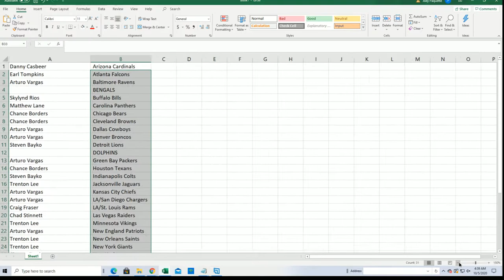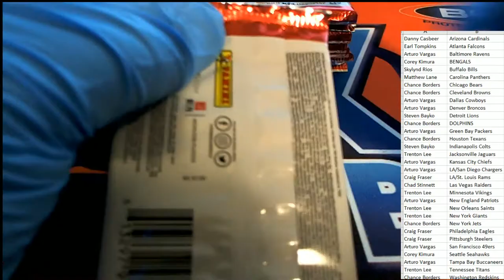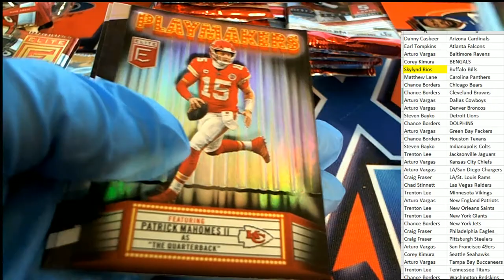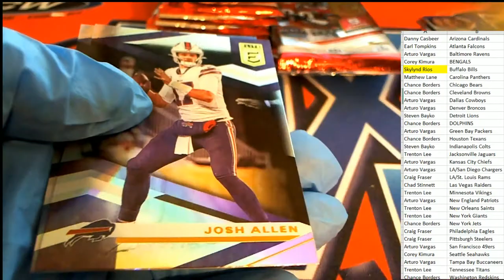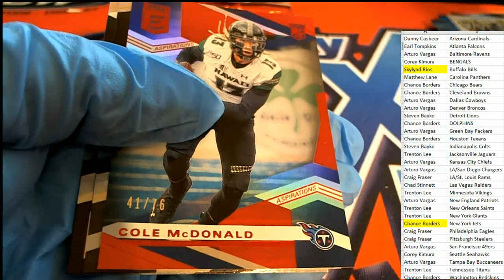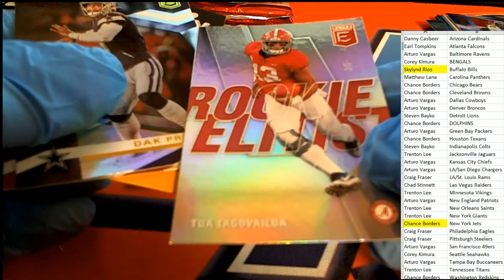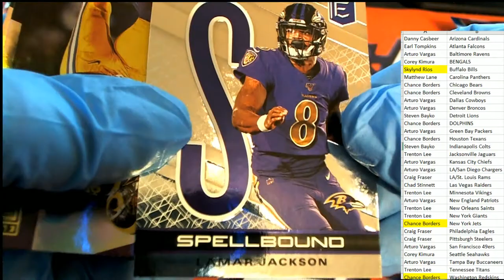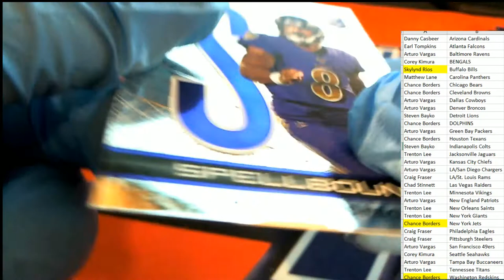2020 Panini Donruss Elite Football Hobby Box ID PANELIPYT311